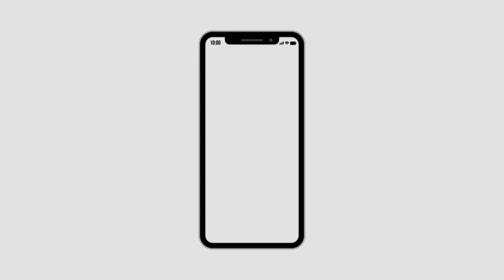daman प्रशासक प्रफुल्ल पटेल ने दीव मच्छीमार की लड़की का जीवन कैसे बदला ।